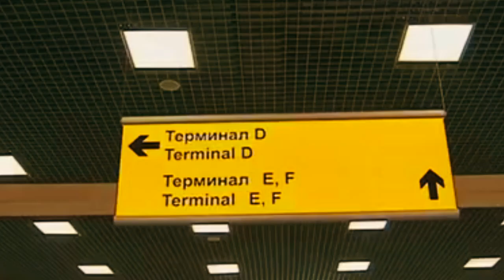Феликс Царикати - Родимая земля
Владимир Боровиков
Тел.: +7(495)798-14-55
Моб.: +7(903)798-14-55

PR:
Яна Лысенко